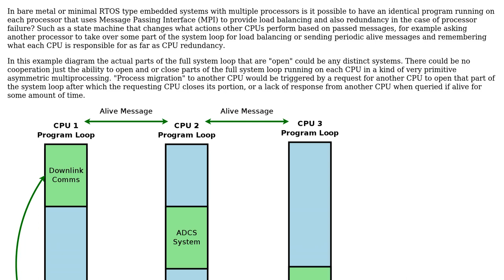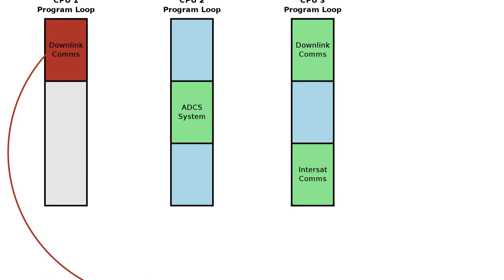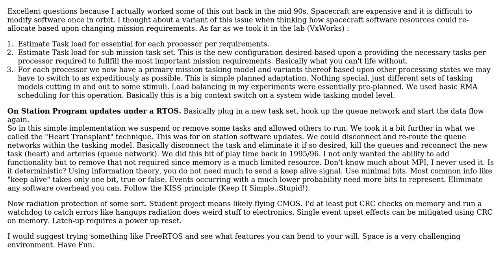Software Engineering: Can message passing be used for a CPU redundancy and load-balancing construct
With thanks & praise to God, and with thanks to the many people who have made this project possible! | Content (except music & images) licensed under CC BY-SA | Music | Images & others | With thanks to user Vimyixen user selectstriker2 user 8bit.wappen and the Stack Exchange Network Trademarks are property of their respective owners. You are responsible for your own actions.